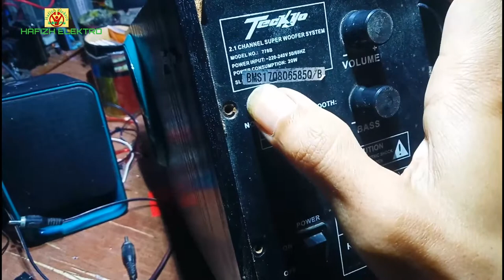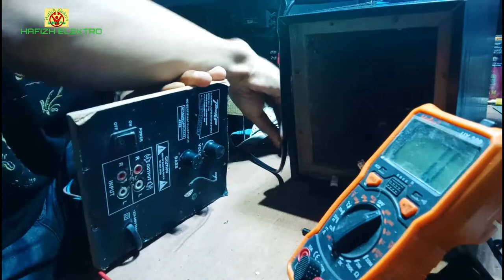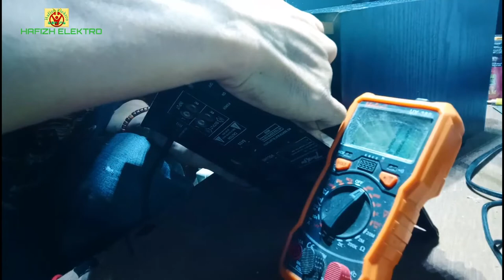servis musik box musik bluetooth mati total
cara memperbaiki musik box subwoofer yang mati total Kerusakan mati total pada speaker aktif menyebabkan fungsi speaker aktif tidak bisa bekerja sama sekali sehingga mau tak mau harus segera diperbaiki.Kerusakan ini ada yang bersifat berat ada pula yang ringan namun untuk mengetahui penyebabnya harus melalui serangkaian pengecekan secara menyeluruh.

Untuk memperbaiki speaker aktif alat-alat yang dibutuhkan diantaranya obeng,tang,desoldering,Solder dan Multimeter.Jika anda masih awam dalam bidang elektronika saya sarankan tidak memperbaiki sendiri karena akan berhubungan dengan tegangan tinggi sehingga tidak boleh sembarangan.
Cara memperbaiki speaker aktif mati total jika dibilang susah bisa juga mudah karena biasanya penyebab utamanya pada bagian power supply karena bagian inilah yang menyuplai tegangan ke rangkaian penguat dan tone control namun bisa saja bukan pada power suplynya namun pada bagian penguat akhirnya.

Baiklah untuk lebih jelasnya silahkan baca langkah-langkah untuk memperbaiki speaker aktif mati total berikut ini:

1.Pengecekan Pada Bagian Power Supply

Cara Memperbaiki Speaker Aktif

Secara garis besar speaker aktif tersusun atas bagian utama yaitu Power Supply,Tone control,Power Amplifier dan Driver Speaker(Loud speaker).Biasanya bagian power supply pada speaker aktif terpisah dari rangkaian utama namun ada juga yang menyatu.Untuk power supply yang konvensional yaitu yang menggunakan trafo besi lebih mudah pegencekannya karena rangkaiannya cukup sederhana yaitu terdiri atas transformator,dioda(penyearah) dan Kondensator(Filter) tapi jika power supplynya menggunakan sistem SMPS (SWITCH MODE POWER SUPPLY (SMPS)/ AC matic lebih rumit rangkaiannya sehingga jika ada kerusakan harus jeli menentukan bagian mana yang  rusak dan jika salah ganti komponen akan merembet kebagian lainnya sehingga terkadang harus melakukan jurus sapu bersih atau ganti semua atau cek satu persatu.

Baca juga : Cara Mengatasi Speaker Mati Sebelah pada Speaker Aktif

Berbeda dengan Power Supply trafo konvensional untuk mendeteksi kerusakan cukup mudah.Putuskan dulu output power supply dari rangkaian utama(Tone control+Power Amplifier) kemudian cek tegangan outputnya apakah sesuai dengan yang tertera di rangkaian misalnya 12 volt atau jika power supplynya menggunakan catu daya ganda (- /Ground/+)atau transformator CT cek output pada kedua outputnya.

Cek juga dioda dan kondensatornya jika ada yang rusak segera ganti atau bisa juga solderannya kendur silahkan solder ulang.Kondensaror yang rusak biasanya ditandai dengan body yang melembung.

Baca juga : 3 Jenis kerusakan Pada Speaker Aktif dan Cara mengatasinya

Jika dalam pengecekan ternyata power suplynya dalam keadaan normal Berarti kerusakan ada pada bagian lainnya dan yang paling sering adalah pada bagian driver penguat akhir

2.Pengecekan Bagian Power Amplifier

Bagian penguat akhir merupakan bagian yang kerjanya cukup berat karena harus memompa sinyal menjadi berlipat-lipat kekuatannya agar mampu menggerakan membran speaker sehingga komponennya(Transistor/IC) akan menghasilkan panas itulah mengapa setiap komponen penguat akhir selalu diletakkan diplat pendingin yang tebal untuk mendinginkan suhu penguat akhir tersebut dan jika panasnya diatas ambang batas akan menyebabkan kerusakan yang mengakibatkan speaker aktif mati total.

Baca juga : 5 Bagian Penting speaker Aktif Beserta kegunaannya

Jika speaker aktifnya berdaya rendah misalnya 30 Watt biasanya penguat akhirnya menggunakan IC misalnya TDA2030/2040 namun jika berdaya tinggi misalnya 100 watt biasanya sistem power ampifiernya menggunakan penguat transistor yang jumlahnya 4 buah untuk kanal L dan R.

Cek Transitor/IC satu persatu jika ada yang rusak segera ganti dengan yang baru.

Demikianlah tutorial seputar Cara Memperbaiki Speaker Aktif Mati Total Semoga bermanfaat jika Anda ingin menambahkan silahkan berkomentar dibawah ini.